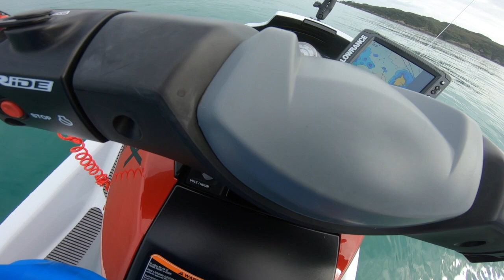FXHO Yamaha Jetski Fishing for Trevally, Kingfish and Snapper on Soft Plastics...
Todays episode is fishing with two guys from NZ Jetski fishing Community out of Auckland. The fishing was a bit tough and no large fish caught but we all got eating sized fish to take home for the table.

I hooked up on a Kingfish (undersized) and a medium sized Trevally which I smoked today. (Beautiful)